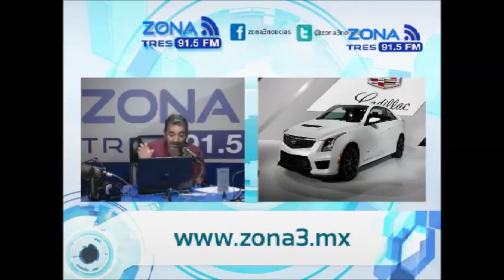Auto Estereo Cadillac ATS 2016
Auto Estéreo con Alonso Maldonado se transmite de lunes a viernes a las 15:30 hrs en el 91.5 FM o lo puedes ver